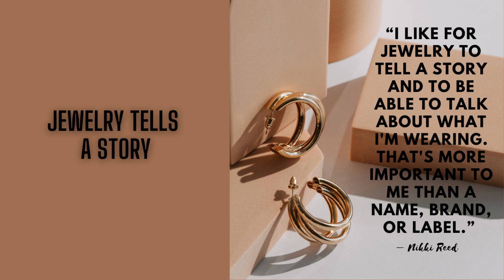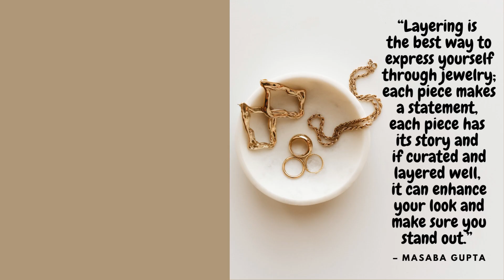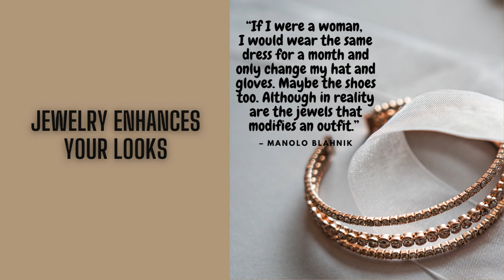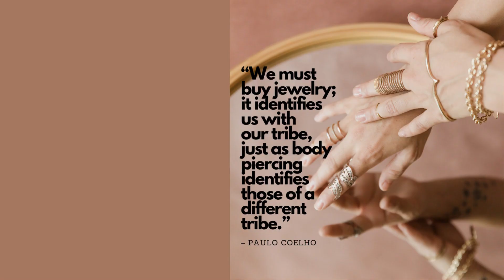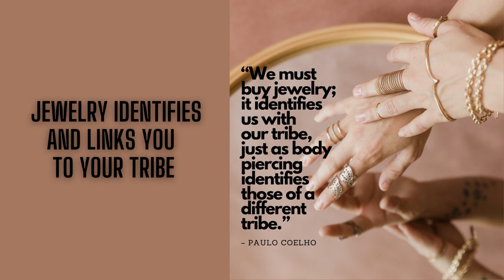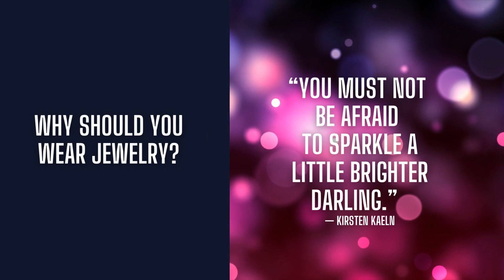Why Wear Jewelry? | Beau Teek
Jewelry has been seen as a form of body decoration for many centuries. In this video, we list reasons why wearing jewelry is beneficial.

If you wish to get vouchers from Lazada and Shopee, please